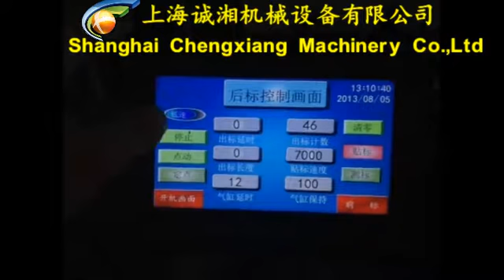Automatic double sides labeling machine for water bottle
Model:Automatic double sides labeling machine for water bottle

Annie
Saleslady
Skype:cn.chengxiang
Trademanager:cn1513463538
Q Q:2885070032